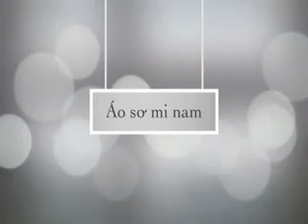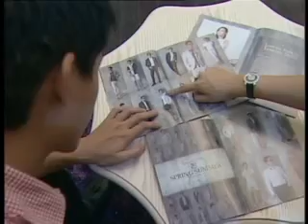Designer Pauline Interview VVTV3 (shirt)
Choosing your shirts